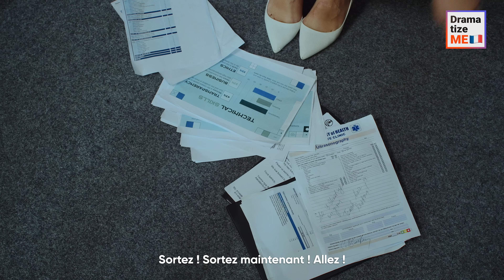Une Commère Détruit Son Chef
Une employée de bureau, passionnée de potins, est tombée sur ce qui semble être une scène choquante impliquant son patron et sa secrétaire. Pensant voir quelque chose de scandaleux, la jeune fille a secoué tout le bureau avec des rumeurs explosives. Plus tard, un RH implacable a été contraint d'intervenir pour enquêter sur les allégations, portant le drame à un tout autre niveau. La justice a-t-elle prévalu ou le moulin à ragots du bureau a-t-il produit d'autres secrets ?